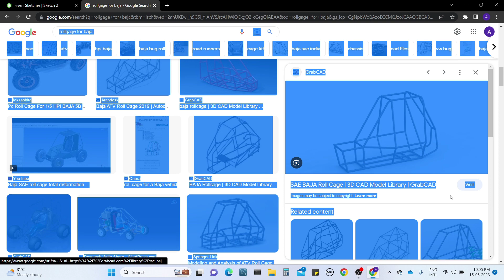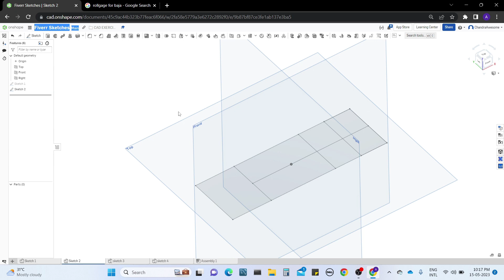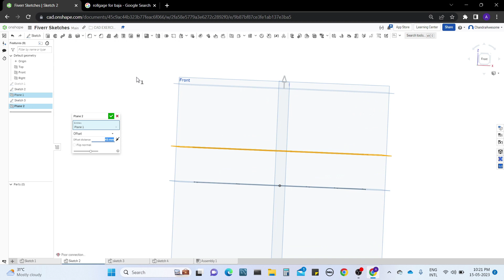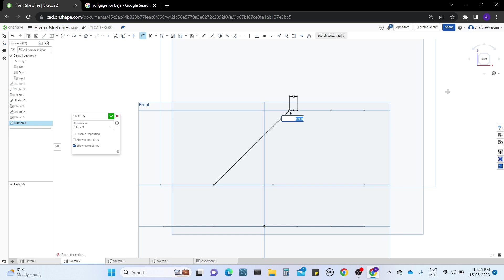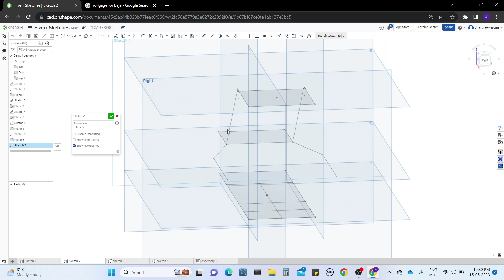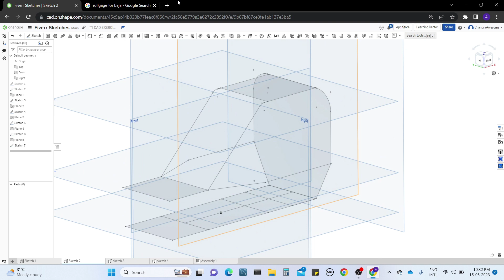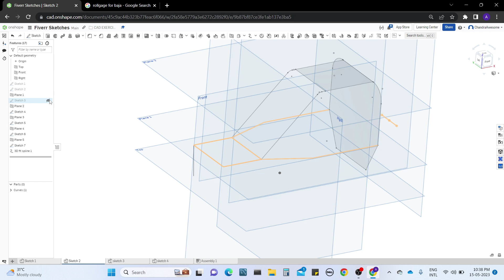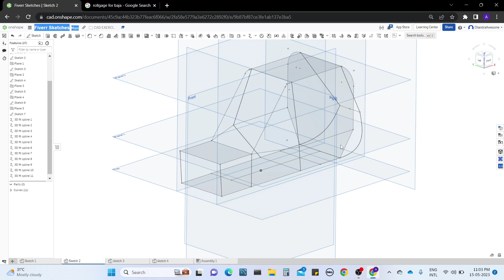How to Design a RollCage | Part 1 in Onshape CAD Software .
In this video you will learn about how to design a rollcage in Onshape CAD Software. It is a two parts video one is for sketch design and another for model design. In this tutorial you will see the sketch design.

3d fit spline : 16:19

Collabrate with me ( Add your videos in my Channel ) for CAD Channels on Onshape.

Please donate in the means of help for the information you received.
PayTm : ajaypatym@paytm